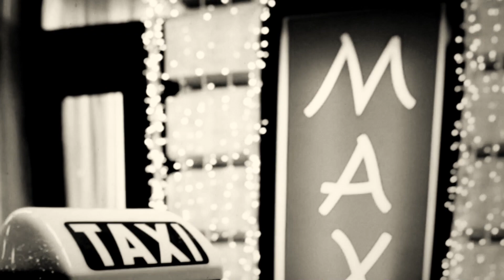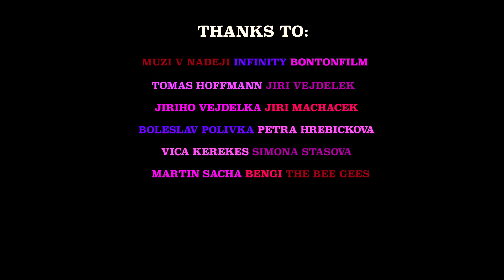BENGI FIORE DI CARTA (HOW DEEP IS YOUR LOVE)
Perhaps, everybody knows the BEE GEES Superhit "How deep is your love?" BENGI recorded it in a new version - just for fun, as a tribute to the BEE GEES and to say "thank you" to all of us. To me, it was a very pleasure to combine it with some lovely scenes taken from the outstanding czech movie "Muzi v nadeji".